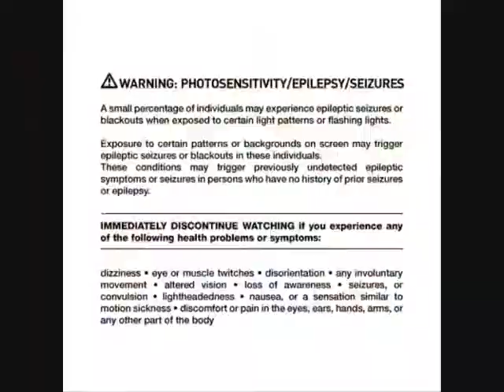Métal Urbain "Panik" Slut Die Remix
Remix By Akayearzero Closer